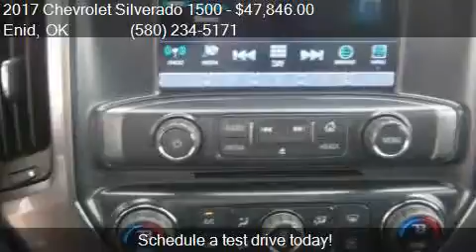2017 Chevrolet Silverado 1500 LT for sale in Enid, OK 73703